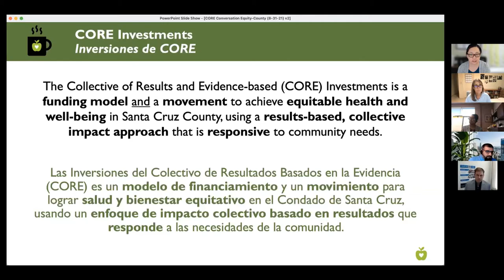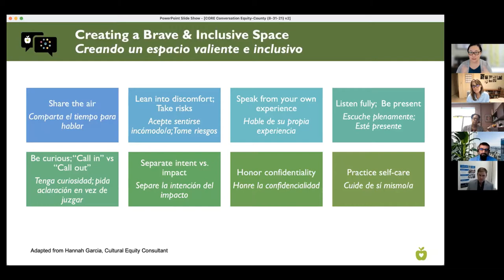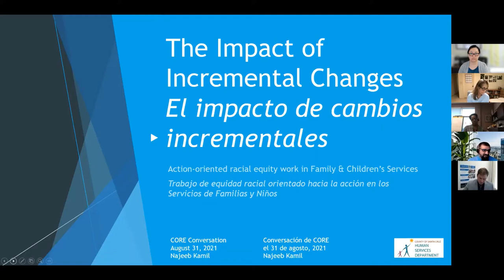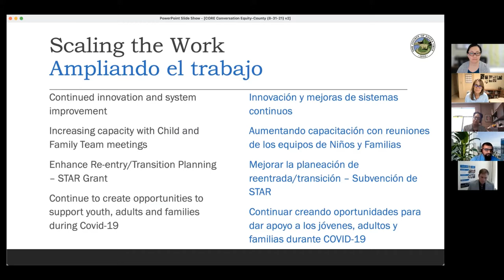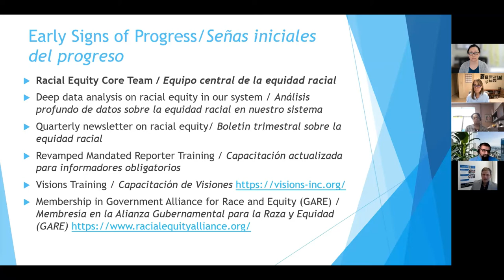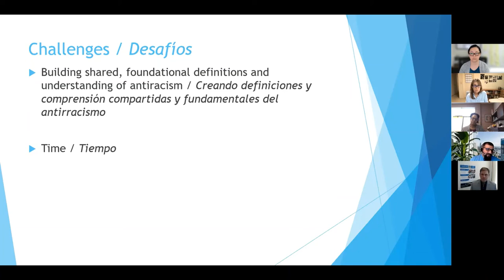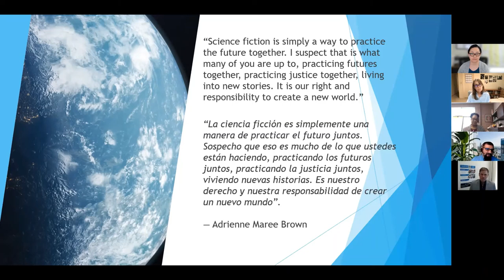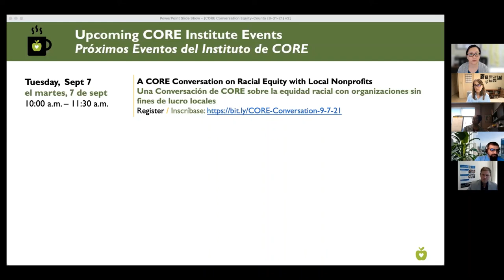CORE Conversation on Racial Equity with County Departments (08-31-2021)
Guests:
• Najeeb Kamil, Senior Human Services Analyst, Human Services Department – Family & Children’s Services Division
• Sven Stafford, Principal Administrative Analyst, County Administrative Office
• Valerie Thompson, Assistant Chief Probation Officer, Probation Department

Watch this CORE Conversation between Najeeb, Sven, and Valerie and learn about how three County departments are working on racial equity. In this video, you will hear them describe the types of discussions happening within their departments, early signs of progress, the inevitable challenges, and how they and their coworkers are helping and holding each other accountable for “turning talk into action.”

[0:00] Welcome, CORE Overview
[14:51] Discussions happening within the County Administrative Office - Sven Stafford
[21:55] Discussions happening within the Human Services Department (Family & Children’s Services Division) - Najeeb Kamil
[28:03] Discussions happening within the Probation Department - Valerie Thompson
[36:36] Early Signs of Progress - Sven Stafford , County Administrative Office
[39:58] Early Signs of Progress - Najeeb Kamil, Human Services Department (Family & Children’s Services Division)
[46:56] Early Signs of Progress - Valerie Thompson, Probation Department
[53:26] Discussing Challenges - Valerie Thompson, Probation Department
[54:44] Discussing Challenges - Sven Stafford, County Administrative Office
[58:52] Discussing Challenges - Najeeb Kamil, Human Services Department (Family & Children’s Services Division)
[1:03:47] Questions & Answers
[1:16:09] Closing comments